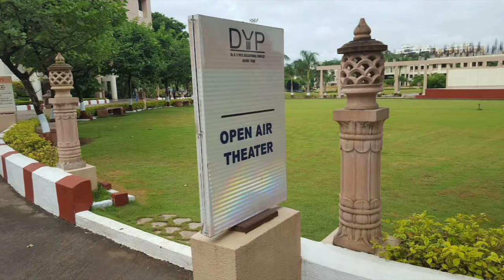DY Patil College of engineering Pune || dy Patil College of engineering Pune campus Tour 😍